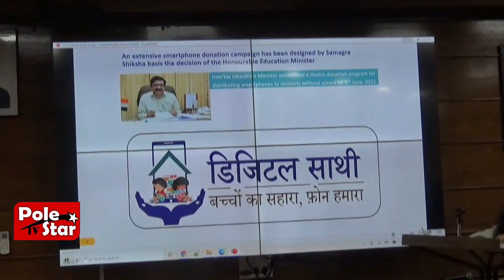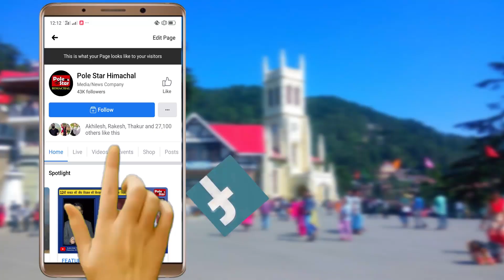"डिजिटल साथी"बच्चों का सहारा, फ़ोन हमारा, अभियान से जुड़ी यामी गौतम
अभियान से जुड़ने के लिए यामी गौतम ने नहीं लिया कोई पैसा ।
स्मार्ट फ़ोन लेने के लिए 35 हज़ार अभिभावकों को लेना पड़ा लोन ।